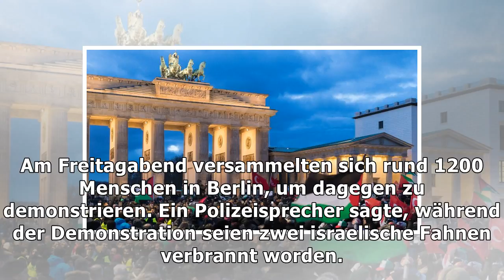Trumps jerusalem-entscheidung: aggressive proteste vor us-botschaft in berlin